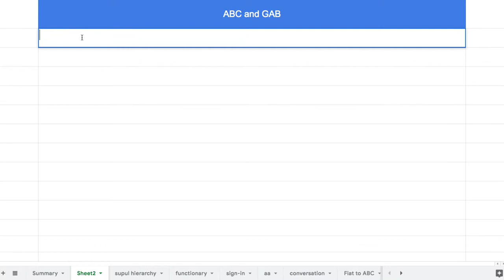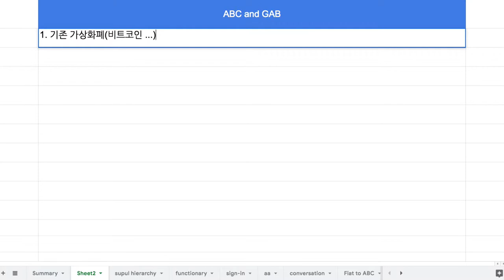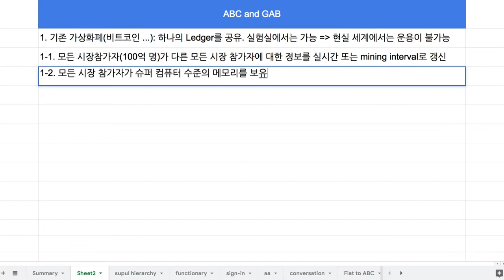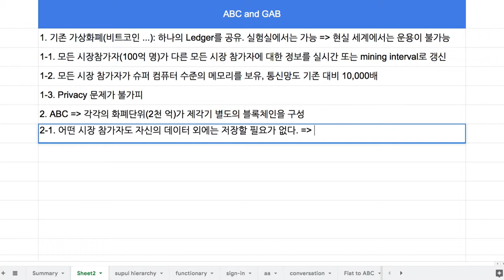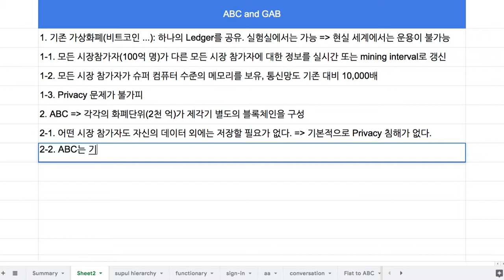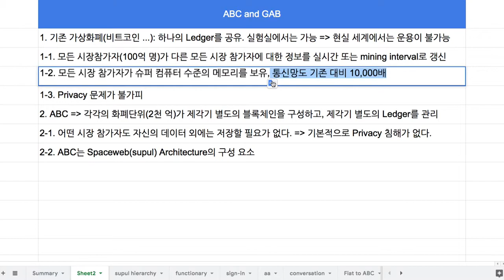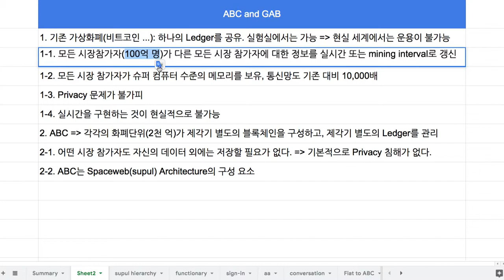018 - 속칭 가상화폐들과 ABC의 차이점